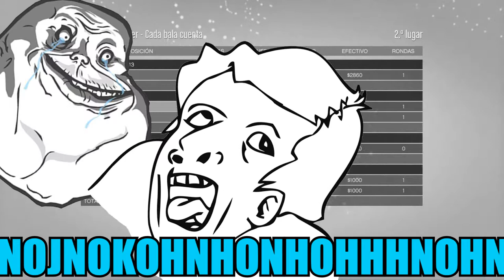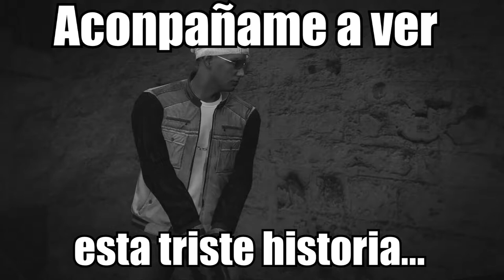GTA Online DLC Trafico de armas - Funny Moment's Pelea entre TODOS!- ft los putitos Godzs